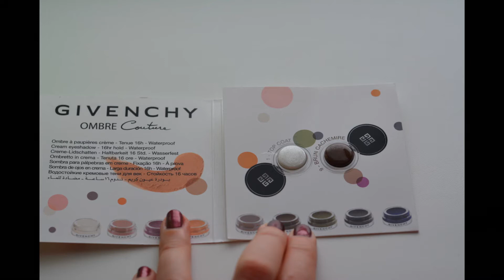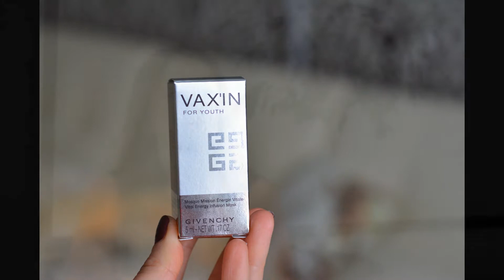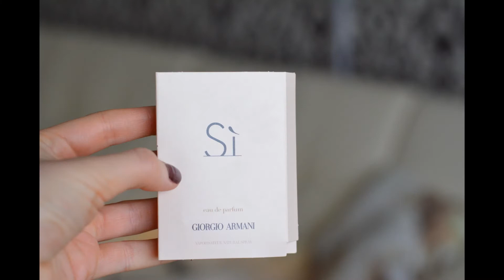GLAMBOX №2 2014. Для Кожи. Критика.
продолжаю снимать видео о коробочках GLAMBOX. А вы уж сами решайте ,стоит заказывать или нет. Лично я продолжаю)))
РАСКРОЙ:

♥♥♥РАЗВЕРНИ ♥♥♥